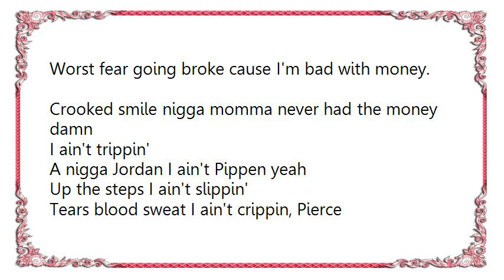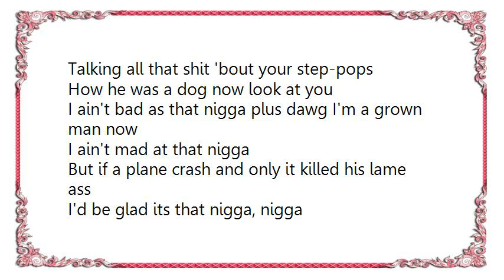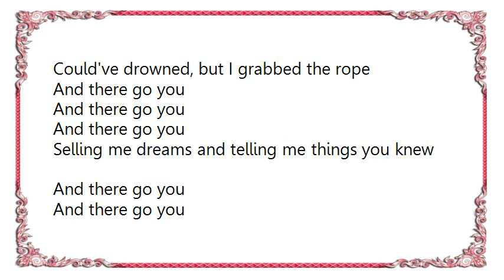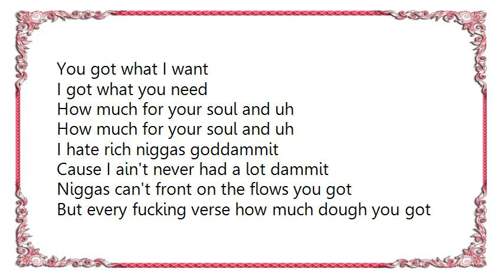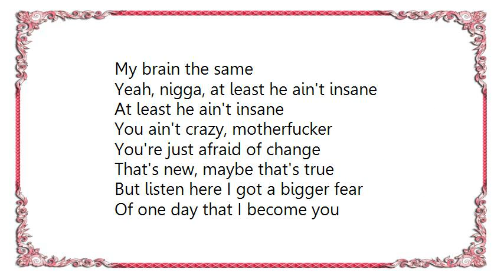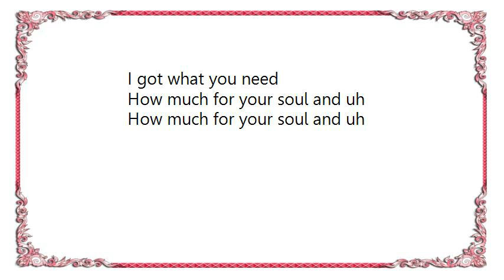J. Cole - Rich Niggaz Lyrics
[Lyrics J. Cole - Rich Niggaz]
I hate rich niggas goddammit
Cause I ain't never had a lot dammit
Who you had to kill, who you had to rob
Who you had to fuck just to make it to the top dammit.
Or maybe that's daddy money, escalator no ladder money
Escalading new caddy money
Worst fear going broke cause I'm bad with money.
Crooked smile nigga momma never had the money damn
I ain't trippin'
A nigga Jordan I ain't Pippen yeah
Up the steps I ain't slippin'
Tears blood sweat I ain't crippin, Pierce
A song you can sing along with when you down
On some let you know you ain't alone shit
When your momma ain't at home cause she got a second job
Delivering pizzas you think she out there getting robbed
Please God watch her I know how niggas do
Half cracker but a nigga too
Talking all that shit 'bout your step-pops
How he was a dog now look at you
I ain't bad as that nigga plus dawg I'm a grown man now
I ain't mad at that nigga
But if a plane crash and only it killed his lame ass
I'd be glad its that nigga, nigga
Did Kay dirty now it's back to broke
Refund check she used that to float.
Momma gets depressed falls in love with the next maniac
On crack use that to cope
Make a nigga smoke a whole sack of dope
Writing rhymes tryna bring back the hope
Try to ride the storm out and crashed the boat
Could've drowned, but I grabbed the rope

And there go you
Selling me dreams and telling me things you knew
Sing
You got what I want
I got what you need
How much for your soul and uh

Niggas can't front on the flows you got
But every fucking verse how much dough you got
Homie, don't quit now hear my shit and tried to switch now.
Know you felt the shit just now
Ain't there more to you?
Don't it ever get boring to you?
I realize deep down you a coward
Getting high off of power
Fuck it more to you, saw through you
And it made me ashamed that I played the game
Not for more money like Damon Wayans
Wanted the respect but it came with fame
I just wanted love but it just ain't the same
I took a train down memory lane
And watching little Jermaine
Do his thang before he made a name
It's like Sony signed Basquiat
He gave it all he got
Now the nigga don't paint the same thang
I guess he can't complain
All the money that be raining in
Spend a hundred thou for the chain again
Thinking old school niggas like Dame and Dane
Probably kill for another claim to fame
My brain the same
Yeah, nigga, at least he ain't insane
At least he ain't insane
You ain't crazy, motherfucker
You're just afraid of change
That's new, maybe that's true
But listen here I got a bigger fear
Of one day that I become you
And I become lost and I become heartless
And numb from all the Ménages
Just one bitch don't feel the same no more
And Henny don't really kill the pain no more
Now I'm Cobain with a shotgun aimed at my brain
Cause I can't maintain no more
Tad bit extreme I know
Money can't save your soul
But there go you